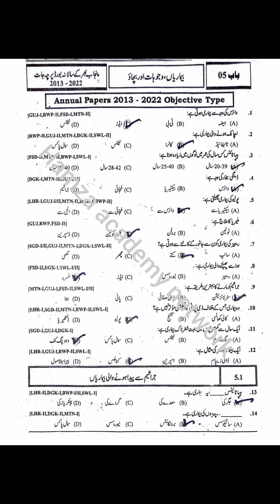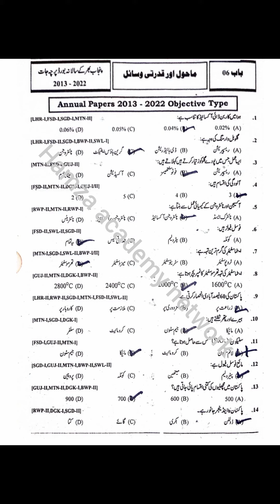9th class general science all book important mcqs with Answers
9th General Science Original Subjective Paper 2024 | 9th General Science Paper 2024

9th Arts Guess Paper 2024|Class 9 G.Science Guess 2024|General Science 9th Guess-imp S.Q,L.Q Guess

9th Arts Guess Paper 2024|Class 9 G.Science Guess 2024|General Science 9th Guess-imp S.Q,L.Q Guess

9th Arts subject Guess | Exam 2024 General Science Guess Paper class 9| All Punjab Board students

9th Arts Guess Paper 2024-General Science Guess and Paper Scheme| Class 9 arts students|All Boards
n this video discussion about 10th class arts subject General science guess and paper scheme for board exam 2024 all secondary Board of Education.

9th arts paper scheme 2024
General science Guess 9 class
9th General science paper scheme 2024
9 arts pairing scheme
9th arts paper pattern
9th class general science
paper pattern and paper scheme 2024
9th arts guess for all boards
9th arts guess according smart syllabus
guess for arts students
arts all subjects guess 9th class
9th arts paper scheme 2024
9th arts all subjects paper scheme 2024
9th general science new paper scheme 2024
9th arts guess paper 2024
genaral science guess 2024 class 9
class 9 arts students guess 2024
9th arts Science guess paper 2024
genral science guess & scheme 2024 9th class
arts guess
9th arts guess alp 2024
9th arts smart syllabus guess 2024
9th G Science guess for all punjab boards
9th science guess 2024
bcpm arts guess 2024 class 9
best 9th arts guess
arts

9th General Science Guess Exam 2024 Lahore Board
9th General Science Guess Exam 2024 Gujranwala Board
9th General Science Guess Exam 2024 Sargodha Board
9th General Science Guess Exam 2024 Sahiwal Board
9th General Science Guess Exam 2024 Rawalpindi Board
9th General Science Guess Exam 2024 Faisalabad Board
9th General Science Guess Exam 2024 Bahawalpur Board
9th General Science Guess Exam 2024 Multan Board
9th General Science Guess Exam 2024 DG Khan Board
9th General Science Guess Exam 2024 AJK Mir pur Board

9th class General Science Original paper 9th Class 2024 | 9th class guess Paper 2024 General Science original Paper 2024| 9th Class General Science Guess paper 2024 | 9th class guess paper

# how to
# 9th class guess
# General science guess
# general science mcqs
# general science short questions
# general science long questions
# general science guess 2024
# all boards past papers
# annual exams papers
# past papers general science
# general science annual guess
# final guess general science
# learnology
# HBSA education
# dear students
# BCPM science
# ilamkidunya